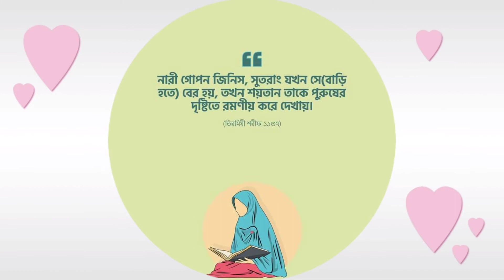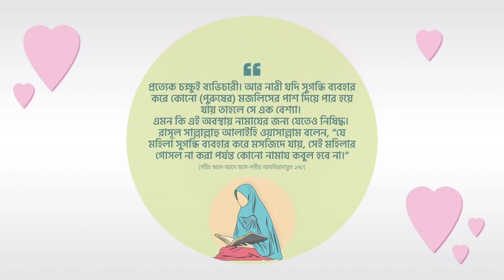মহিলাদের জন্য ১১টি গুরুত্বপূর্ণ হাদিস।Hadith for women 11 important hadith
মহিলাদের জন্য ১১ টি গুরুত্বপূর্ণ হাদিস।Hadith for women 11 important hadith

Hadith for women
#11 hadith for women
meyeder niye waz,
meyeder niye hadis,